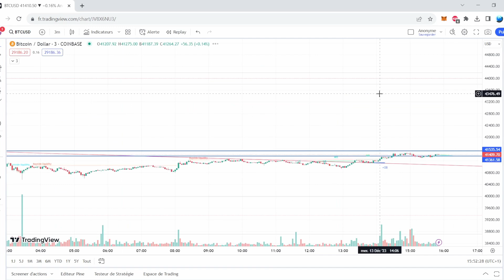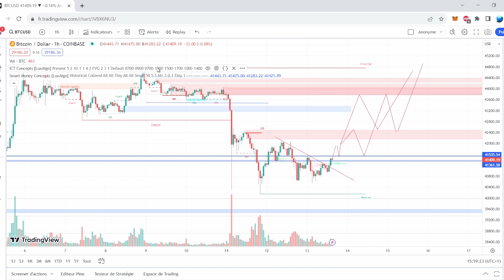BITCOIN: ANALYSES ET PREDICTIONS, OÙ EN EST-ON? (RANGE DU WE, LEVIERS, POINTS DU JOUR)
Un points marchés BITCOIN pour faire de meilleurs choix avec nos ALTCOINs

Dans cette vidéo:
00:00 Intro
00:28 Compléments sur les ranges du WE
02:24 Retour sur les leviers
04:57 Point BTC du jour
09:05 Indicateurs de la vidéo